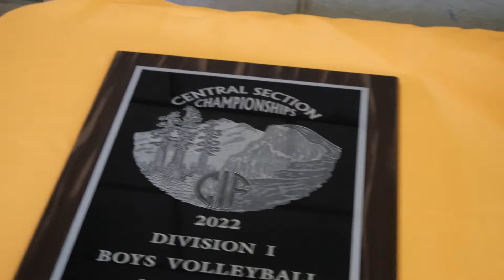Clovis West // Boys Volleyball // Valley Championship [2022]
# Name                         Position        Year

1 Noah Lisle                  L                    So.
2 Max Bauer                  S                    Jr.
3 Cole Plumlee             OH                 So.
4 Hayden Gonzalez      OH                 Sr.
5 Roth Gulseth              OH                 Sr.
6 Matthew Hamm         S                    Sr.
7 Ashton Wooldridge    L, DS, OH      Sr.
8 Joshua Lehman          MH                Jr.
11 Nick Brown                MH                Jr.
12 Jackson Heuer         OH                  So.
13 Lucas Russell            OH                  So.
14 Nick Dvorak               MH                 So.
17 Andrew Falcon          MB, OPP        So.
30 Cole Myrick                OH, OPP        So.

Head Coach - Greg White